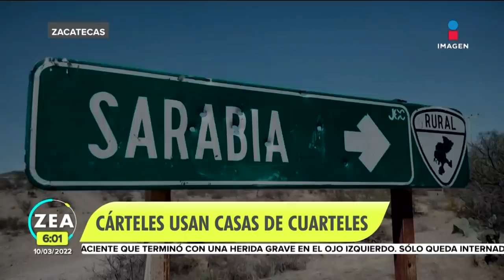Cárteles usan casas abandonadas de Zacatecas como cuarteles | Noticias con Francisco Zea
Las viviendas de desplazados por la violencia en Jerez, Zacatecas, se han convertido en cuarteles de combate utilizadas por el crimen organizado.